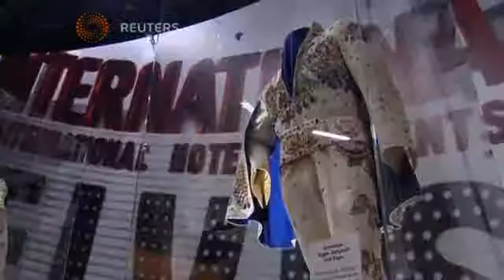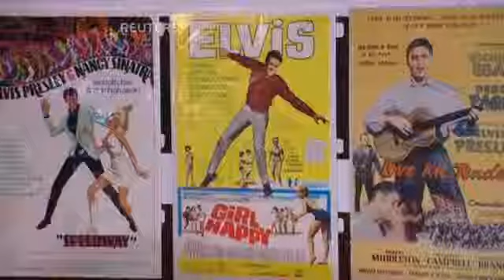بوابة الوسط | افتتاح أكبر معرض لمقتنيات الفيس بريسلى فى لندن